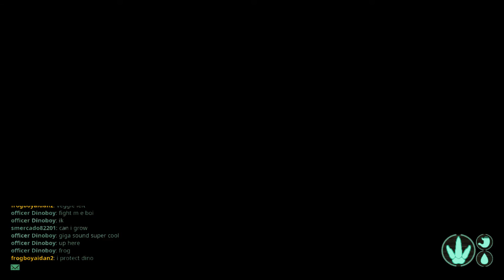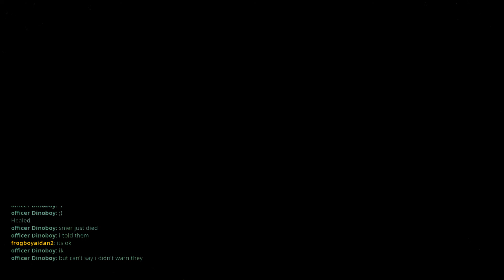isle life of a spino on prehistoric galaxy plus taco sacerfice.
a kinda memy and serious video .